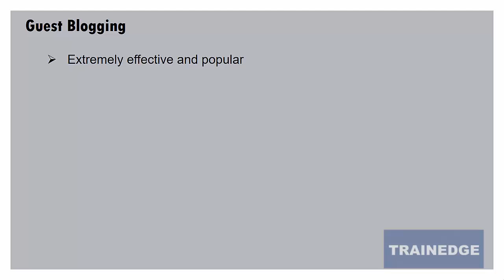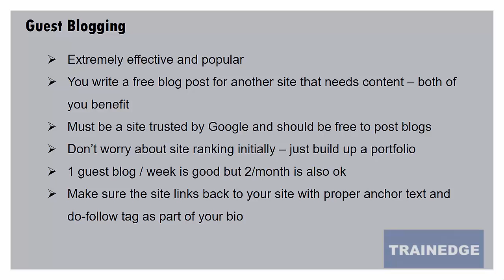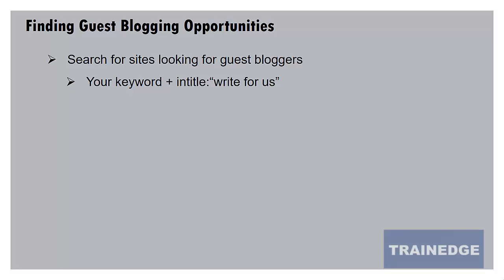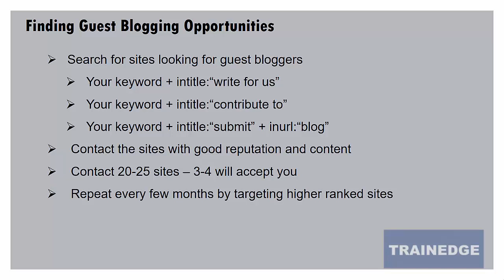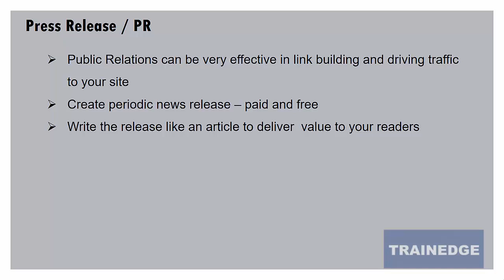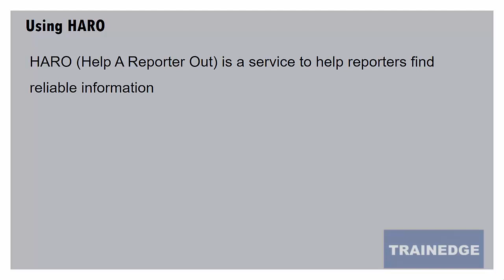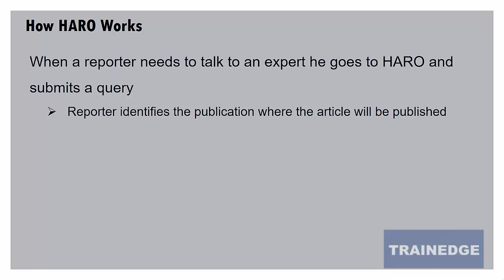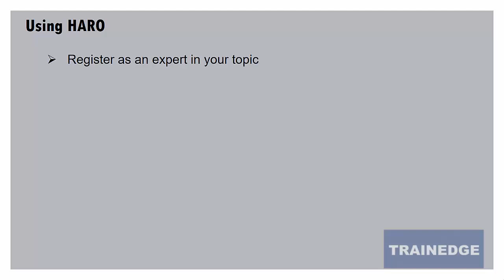20. Backlink Building - Guest Blogging and PR